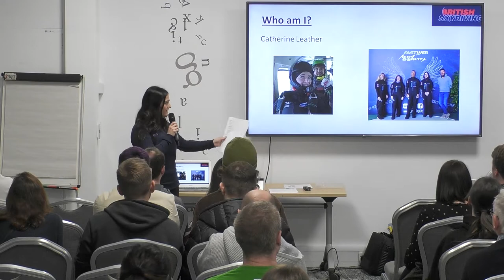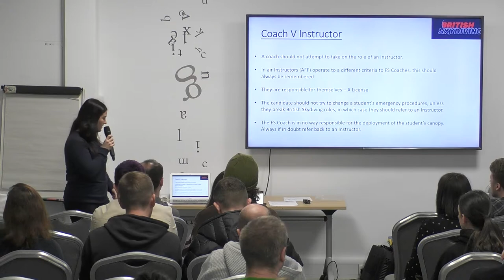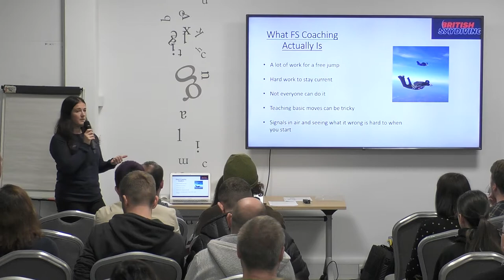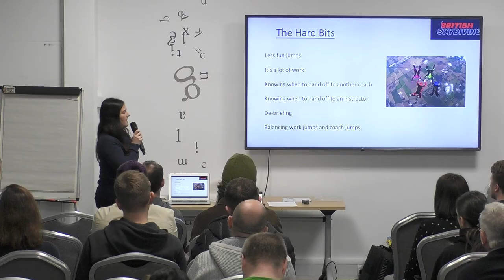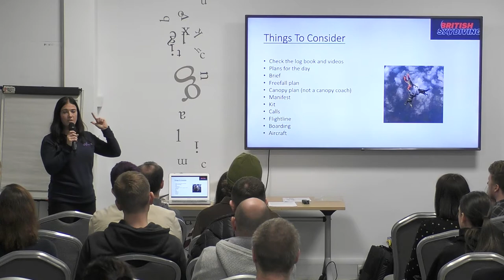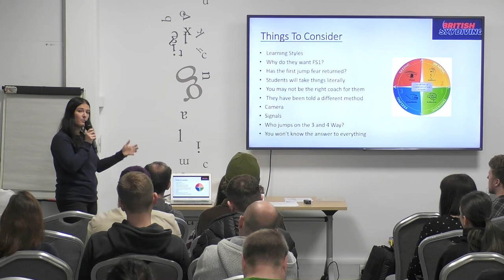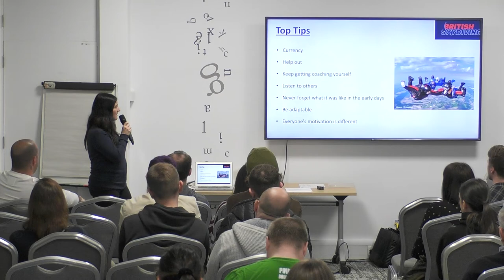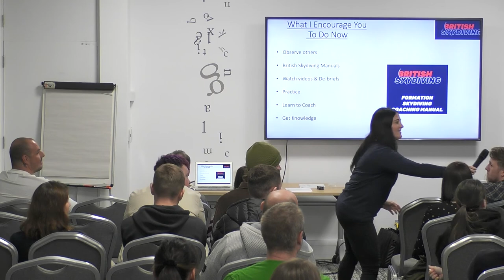FS Coaching - What is it all about?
In this seminar, Cath will walk you through the highs and lows of being an FS Coach, the realities of being an FS coach, what you need to do before you qualify, what you need to do once you qualify and why you should become a coach – it really is one of the best jobs on the drop zone.

Cath has been an FS coach for the last 5 years and coaching is her ultimate passion. She finds it so rewarding and loves passing her knowledge onto others. For the last two years, Cath has been teaching others to become FS coaches. Being passionate about raising the standards of coaching in our sport to create better skydivers coming through the system. When she is not coaching, Cath spends time Load organising, doing FS 4-way and 8-way and coaching in the wind tunnel.